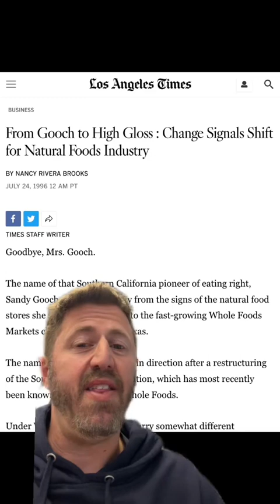Before Whole Foods, there was Mrs. Gooch’s!!!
Mrs. Gooch’s was a pioneer of the health food industry, even predating Whole Foods.

Founded by Sandy Gooch, it revolutionized the grocery industry and the way people in Los Angeles eat.